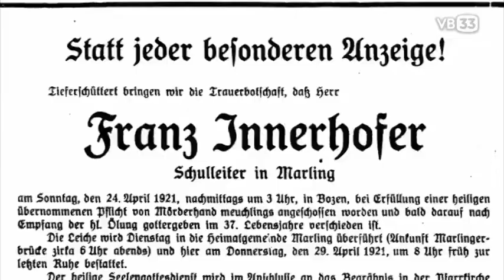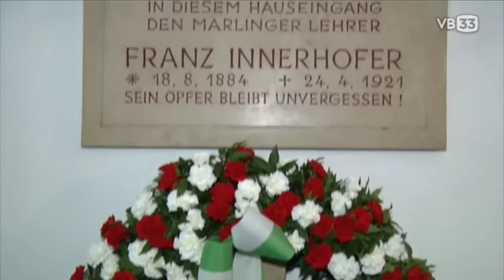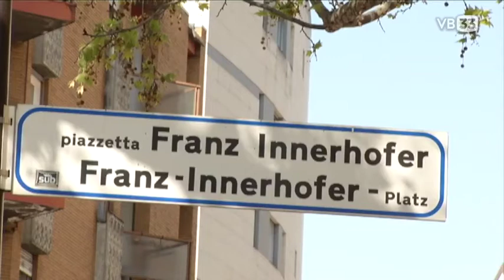100 Jahre Franz Innerhofer